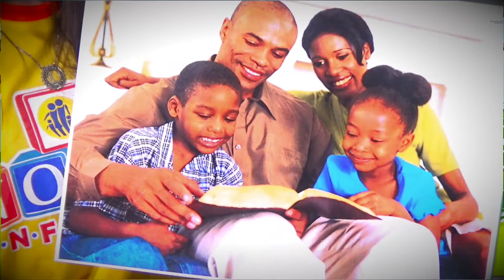JACÓ - PARTE 1 | NOVA INFANTIL | 25/04/2021 | 9h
Seja bem-vindo a Nova Igreja Batista e Nova Tabernáculo Batista

DEZ MOTIVOS PARA NOS CONHECER

1. Seu casamento vai melhorar.

2. Seus filhos vão aprender de Deus sem serem pressionados.

3. Você vai melhorar seu relacionamento com Deus.

4. Você vai ter apoio para seus filhos jovens e adolescentes.

5. Você vai ter amigos de verdade.

6. Os cultos são informais com mensagens para o seu dia a dia.

7. Não pedimos o seu dinheiro.

8. Você não vai virar fanático e nem vai ver exorcismos.

9. Você vai descobrir uma igreja que não  imaginava existir.

10. Se você não gostar, ninguém vai ficar no seu pé.